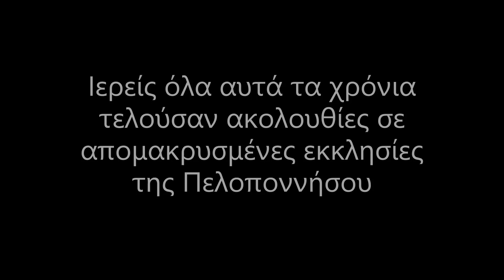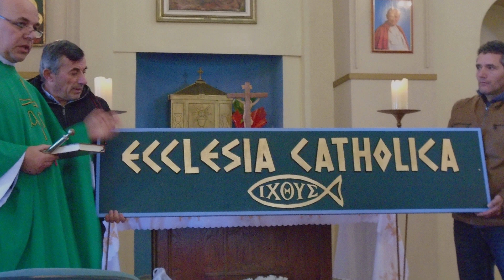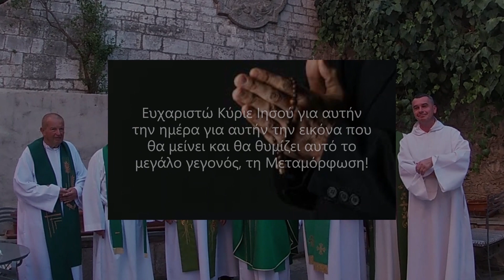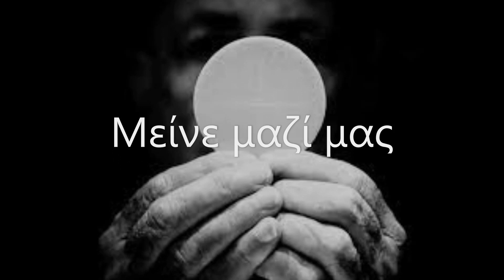Trailer : o wyjątkowych Ojcach misjonarzach / για τους εξαιρετικούς ιεραποστόλους στο Ναύπλιο #136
Nasza super produkcja zapowiedz filmu nad którym pracowaliśmy wiele miesięcy , warty zobaczenia, film który się ukaże już w niebawem ,  piękne dzieło  Ojców misjonarzy i oby było kontynuowane.
Η μεγάλη παραγωγή μας ανακοινώνει την ταινία που δουλεύουμε πολλούς μήνες, που αξίζει να δούμε, την ταινία που θα κυκλοφορήσει σύντομα, το όμορφο έργο των ιεραποστόλων πατέρων και μακάρι να συνεχιστεί.